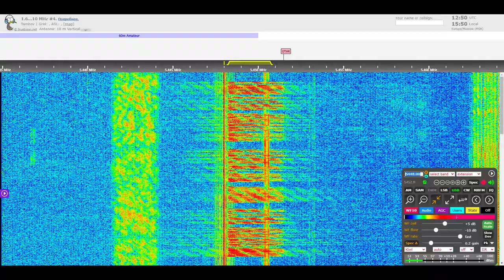The Pip voice message (December 8, 2020 12:49 UTC)